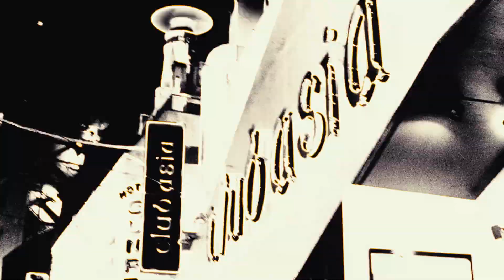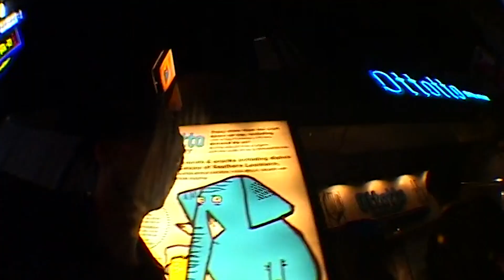TOKYO AT NIGHT ft. Lancey Foux (Throwing a Concert in Tokyo - Ep. 3)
We get our first taste of Tokyo nightlife as we visit what will soon become the venue to our upcoming event. However, Vile and Will are forced to embark on an adventure of their own as they are refused entry into the club…

SHOT & EDITED BY @cameron_marwick @fillyjilm @willonvx